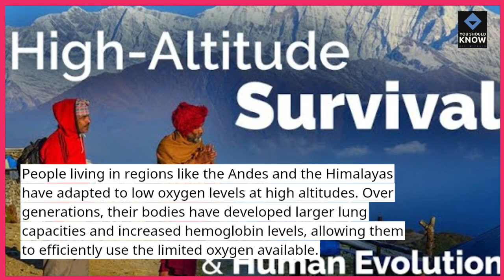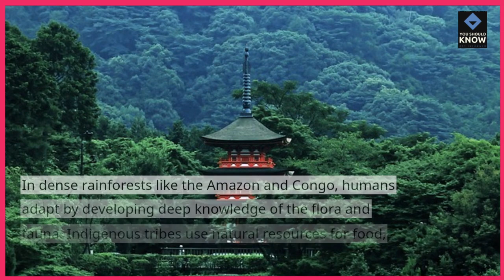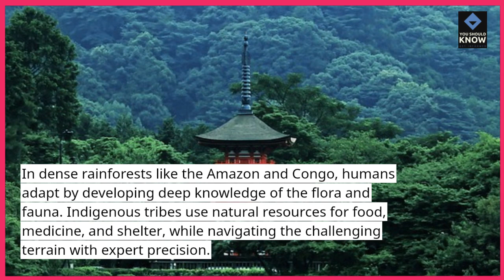Top 10 Ways Humans Adapt to Extreme Environments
Humans are remarkably resilient, capable of thriving in extreme climates and conditions. From high-altitude living in the Andes to surviving Arctic winters, discover the top 10 ways humans adapt to extreme environments and uncover the science behind our adaptability.